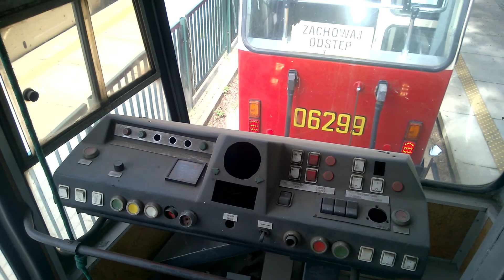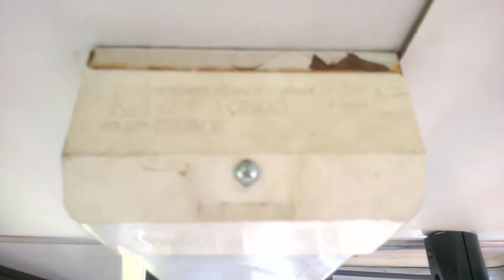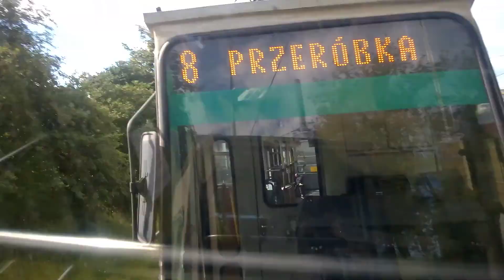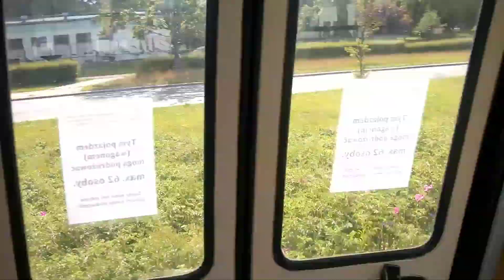[OD WIDZA] Konstal 105Na #1300+1299+1309. GAiT Gdańsk, linia 8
Cześć!
Film wrzucam na prośbę mojego znajomego, który nie posiada kanału na YT.
Jest to potrójny skład stopiątek obsługujący linię 8 w Gdańsku.